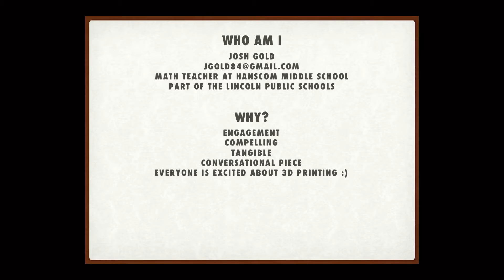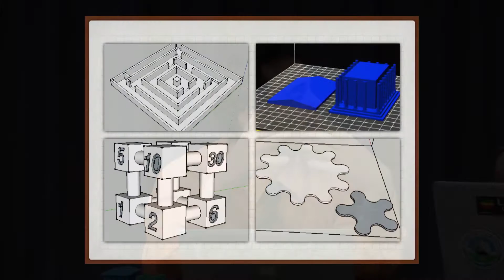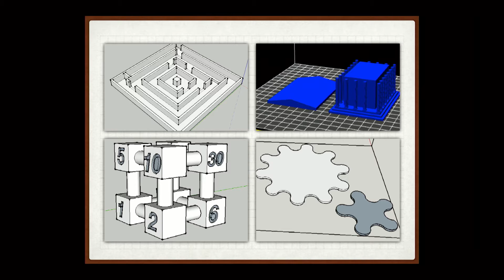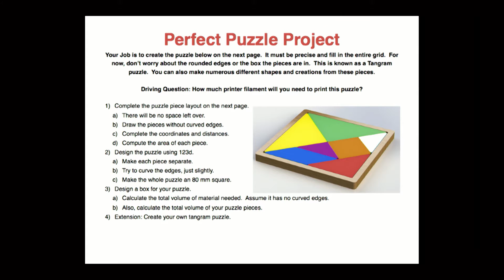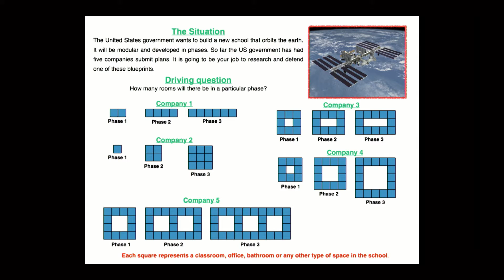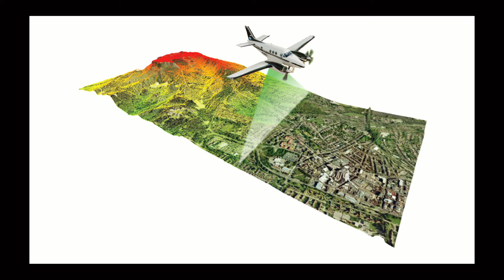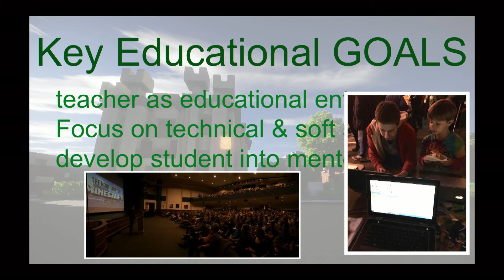Project Based Learning Panel, Education Summit on Media and Technology Learning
Josh Gold has a bachelor's degree from Boston University and a Masters of Math Education from Lesley University. He currently teaches middle school math at Hanscom Middle School, a part of Lincoln Public Schools. Josh has spent the last 5 years creating a flipped classroom as well as creating a programming club and maker space for 4th - 8th graders.
Jeromie Whalen, Northampton High School Digital Med/Ed Tech,  and Al Williams, Executive Director, Northampton Community Television - A Minecraft project in western Mass is using games and the community as a vehicle to teach high school students community-building in real life, democracy online, 3-D printing, media literacy, architecture and design, as well as connecting students with media projects within the broader community.